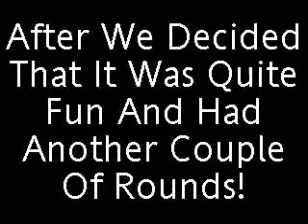Fighting With Headphones... Stupid But Fun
Me And Phil Got Bored In Sweeden So We Thought What Better To Do Then Hit Eachother With Headphones (Sorry About The Interuption It Was Phils Mum) On The Second Part The Guitar Hero Controller Was Actually A Funny Shaped Head Phone... I (Jacob) Won The Battle Thank You.